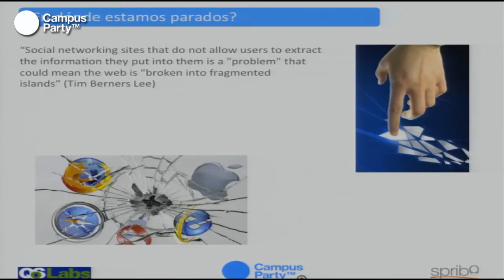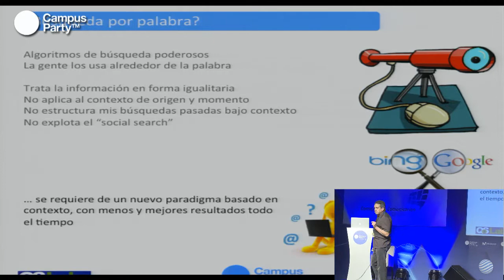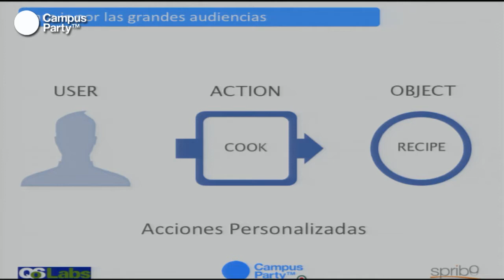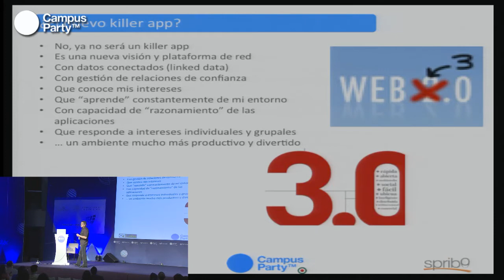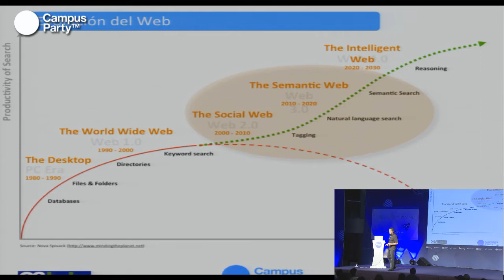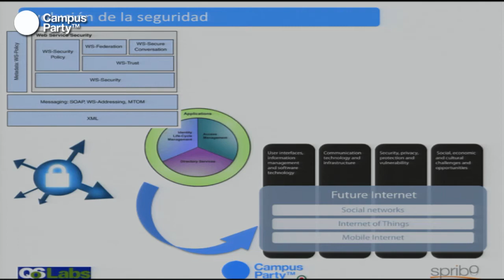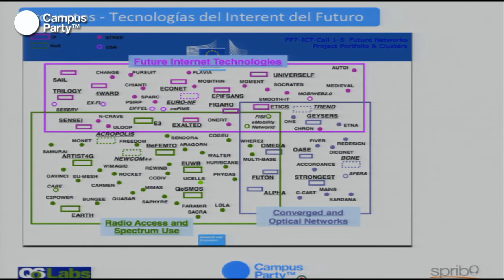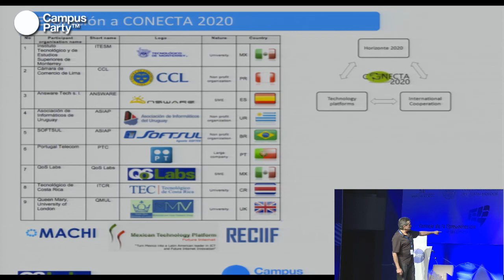CPMX4 - Visión de futuro de la seguridad y las redes en el web 3.0